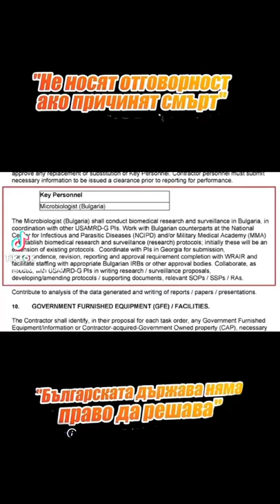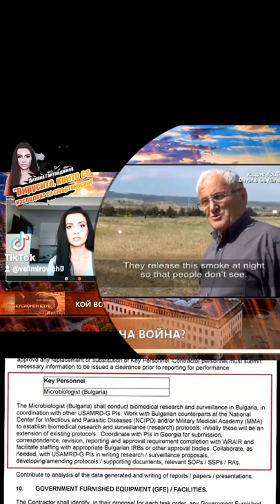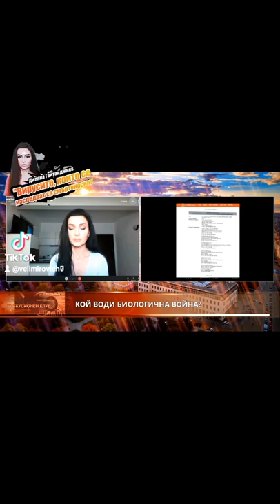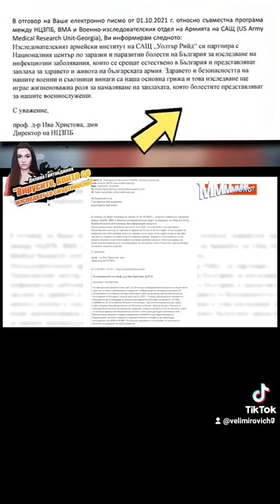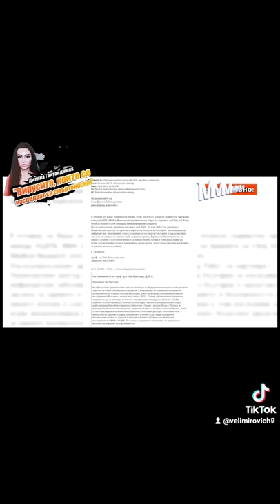Филмират ли ни за опитите които предстоят през март месец 2022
🔹 Наистина ли БВ ще се третират като мишки?
🔹Кой е подписъл договорите за тези опити?
🔹Във тях ще участват ли български инфекционисти?
🔹 Художествена измислица или драма за българските военни?
🔹Ще имат ли дипломатически имунитет американските учени разработващи опасни биологически оръжия?
🔹До къде ни филмират зомбират маниполират с информацията за био лаборатории?